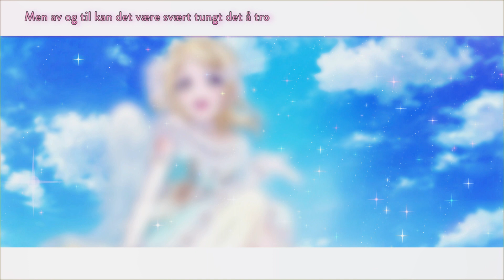SKY JOURNEY // Norwegian - Love Live [Mari Birthday Solo]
Hold håpet oppe og tro at selv i de mørkeste tider kan du finne et lys.

📖  CREDITS //
Vocals: Mari - IceUrsa
Harmonies: IceUrsa / MatchaDa
Arrangment: Clay Creston

Project manager: MatchaDa/LiljeHiyoubi
Lyrics: MatchaDa
Mix: MatchaDa
Video: MatchaDa

Original:
Original title: Sky Journey
Original artist: Aqours
Written/Composed by: Aki Hata
Composed by: Hirotaka Hayakawa
Arranged by: Hirotaka Hayakawa
2017

LYRICS //
Håp

Hvor var det du kom ifra?
Si meg, var det langt unna
Selv om du da ga et svar, hang jeg ikke med

Jeg vet det er fordi det var langt fra her
Et sted jeg ikke vet hvor er
Alt er fremmed med helt andre farger der

«Du må ha tro på din tid»
For du forsvant, det var alt du skulle si
Nå må jeg huske på det
Selv i tider hvor jeg vil tvile

Jeg holder ennå fast på min drøm, grepet er hardt
Så uansett hva som vil skje har jeg den fortsatt
Men likevel jeg får ikke slått meg helt til ro

Vi søker alle etter lyset, en mening med alt
I håp om at det gir oss mot om alt rundt blir kaldt
Men av og til kan det være svært tungt det å tro

Husk å legge igjen en liten kommentar eller en tommel opp.

Hvis du følger oss på facebook vil du alltid være oppdatert på de nye videoene.